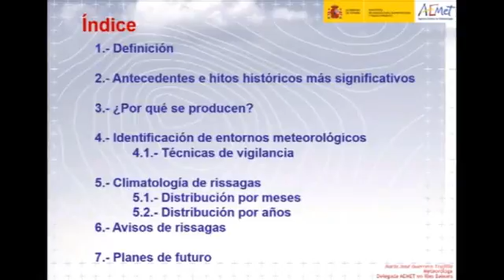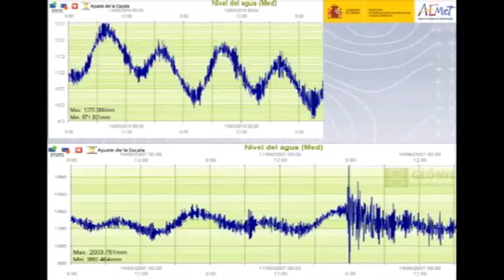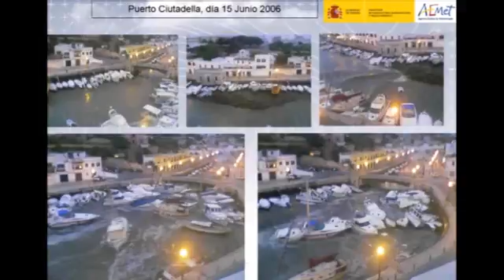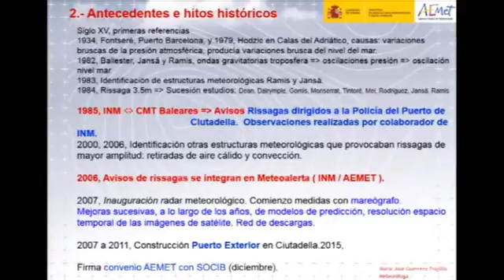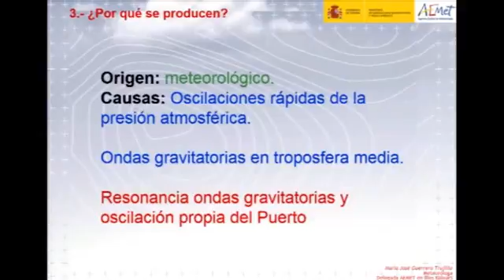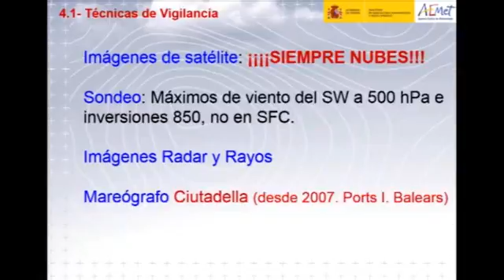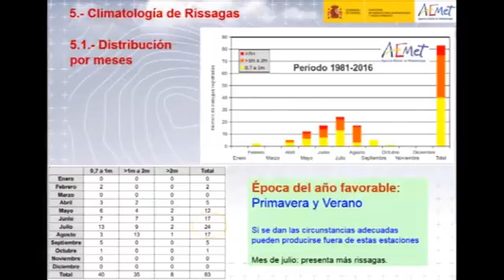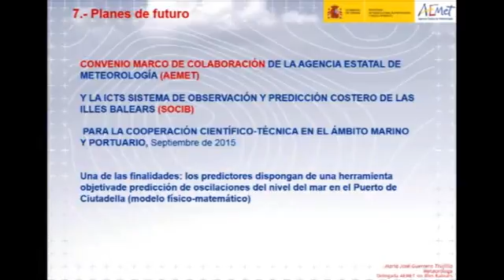10 RISSAGAS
Jornada sobre meteorología marítima, charla sobre Rissagas